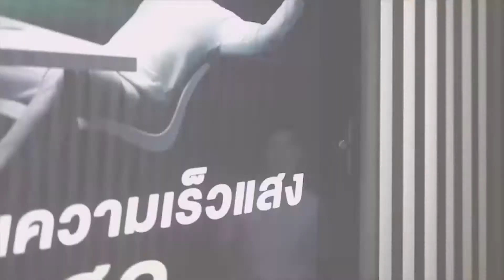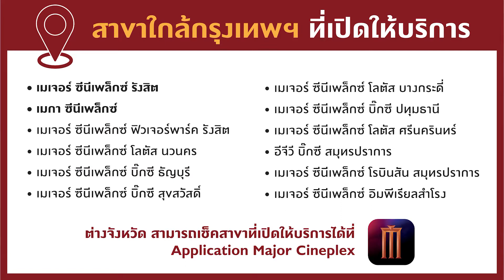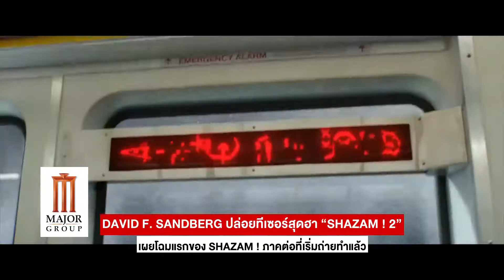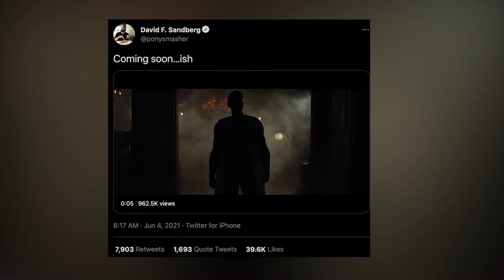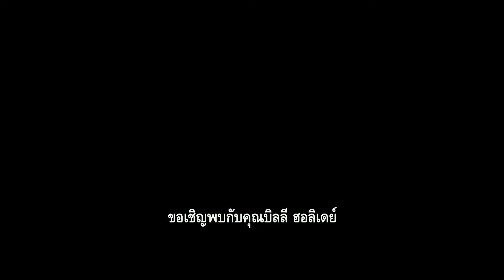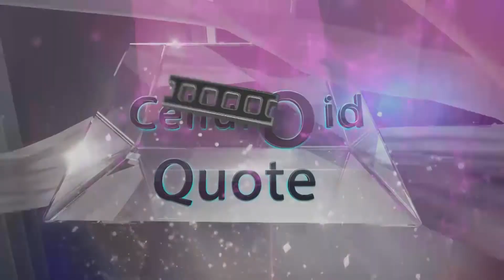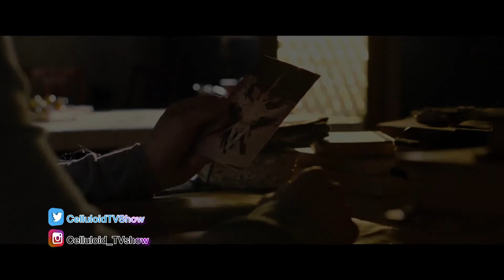Celluloid: 20 June 21 [LIVE!] | THE CONJURING 3 | THOSE WHO WISH ME DEAD | IN THE HEIGHTS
📌 ปักหมุด กดแจ้งเตือน รอชม Live! พร้อมกับช่อง True4U 24 ได้ที่นี่เลย 🎞😄🎥

ออกอากาศทุกวันอาทิตย์ เวลา 11:00 น. ทางช่อง True4U 24

CELLULOID BEAT
- DAVID F. SANDBERG ปล่อยทีเซอร์สุดฮา “SHAZAM! FURY OF THE GODS” เผยโฉมแรกของ SHAZAM! ภาคต่อที่เริ่มถ่ายทำแล้ว

CELLULOID RECOMMEND
- SHOCK WAVE 2
- THE UNITED STATES VS. BILLIE HOLIDAY

CELLULOID PICK
- THOSE WHO WISH ME DEAD

CELLULOID QUOTE
: คำคมจากหนังดัง
“Aladdin”
If you don’t have anything, you have to act like you own everything.
หากคุณไม่มีอะไร คุณต้องทำเหมือนคุณเป็นเจ้าของทุกอย่าง

รายการ Celluloid
ออกอากาศทุกวันอาทิตย์ เวลา 11:00 น. ทางช่อง True4U 24 และ Facebook Live!

พิธีกร : แคน อติรุจ